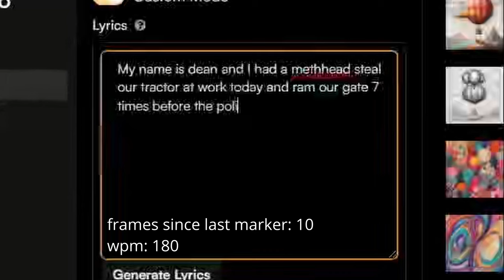was penguinz0 typing at 200wpm